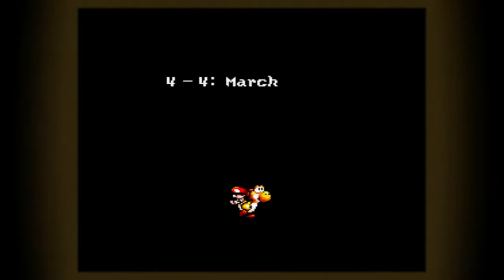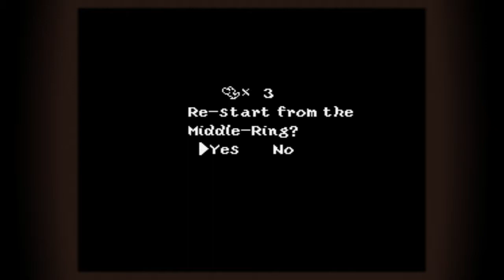Dentist Time! | The Pro & The Newb Play - Yoshi's Island - Episode 13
Welcome to the next video in our Yoshi's Island series. Also our first game play video on the channel.

In this video I, Chris, finally finish that one Kirby castle... Took long enough...

Death Counter For This Episode - 4 Deaths
Grand Total of 55 Deaths.
Game Over Screen Seen 4 Times.